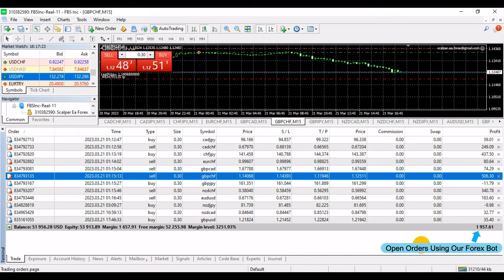Best Forex Robot 2023 - Live Robot trading scalping +$2000 EARN TODAY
Hello Traders!

EA has a live track record with 4.5 years of stable trading with low drawdown:

We present the never seen before strategy  with a recovery form that is constantly adapting where its power is versatility
Its main strategy is to read the market in its elasticity, we will be able to analyze the entry range in different ways. This can be very dynamic as in different tf and different range, with handling of queries to the market news. scalper ea forex Pro has great power to adapt to the recovery of the market, her patterns are not fixed, we also have different types of protection, whether in percentage or floating, to be able to work under the rules of any propfirm account or mff, etc. It is optimized  it can handle the entire market, it is a matter of adapting it to the market you need.

One of the most appealing features of the scalper ea forex Pro is its customizability. With a range of customizable settings, traders can fine-tune the robot's trading strategy to suit their individual preferences and risk tolerance. This makes the robot a flexible tool that can adapt to the changing market conditions and the trader's trading style.

The scalper ea forex Pro has already helped numerous traders pass the FTMO, Funded Next, and MFF challenges with confidence. The robot is regularly updated every few weeks, ensuring that traders always have access to the latest version of the robot.

Features:
trading success rate is more than 97%.
Much cheaper than available high-quality alternatives
DD less than  %2
Pass prop firm
Minimum Deposit $100
Works With Most brokers  MT4/MT5
Recommended timeframe: M15
Multiple currency pairs support
Solid back test and live performance
No need to adjust GMT
Very easy to use